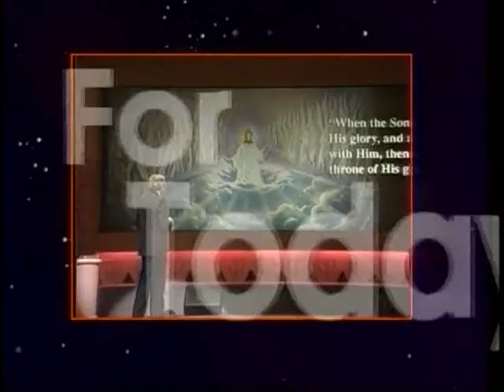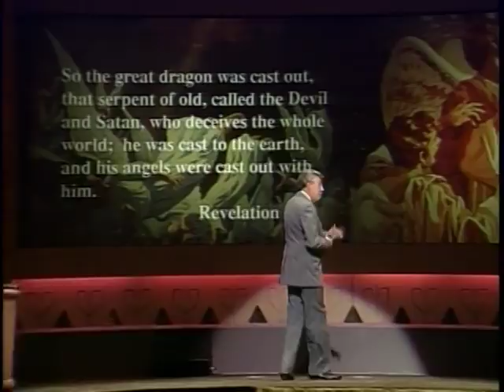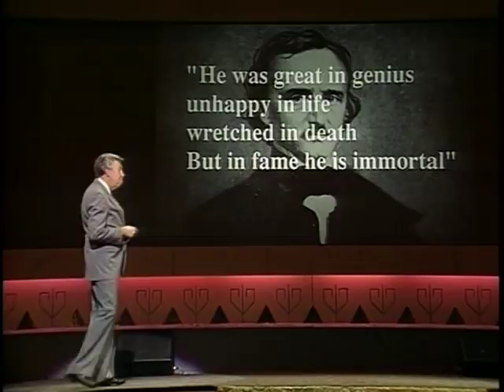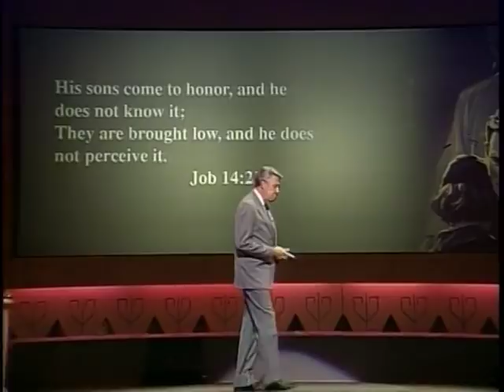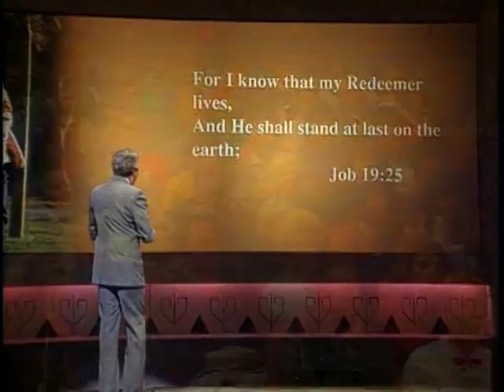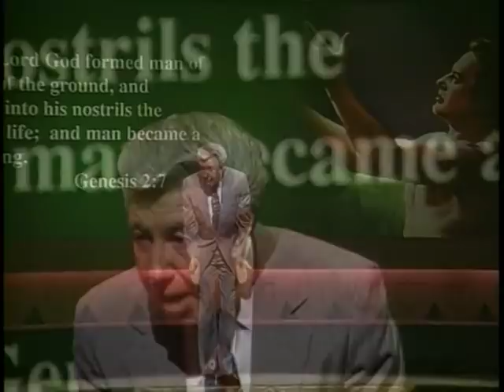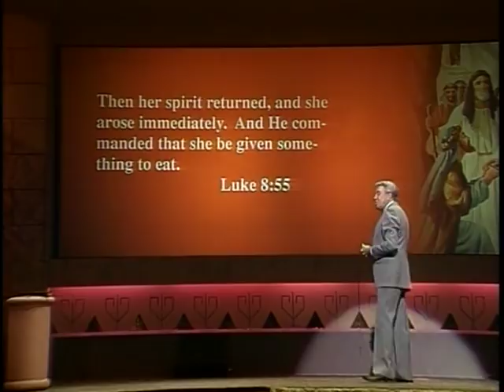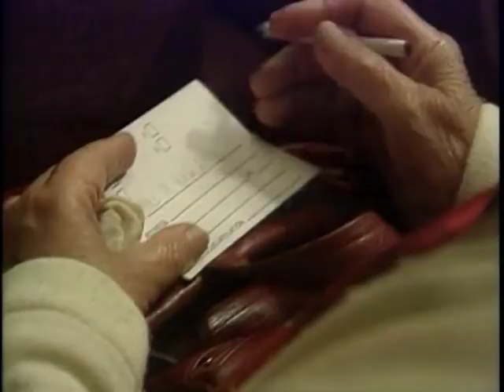The Hidden Secret of the New Age